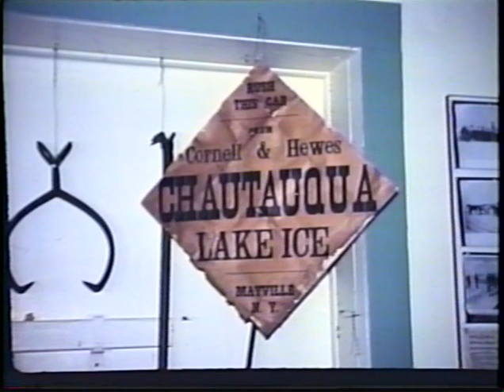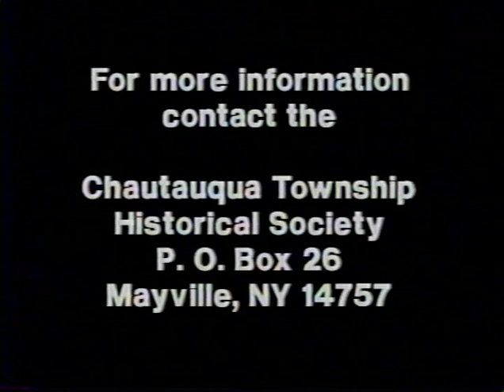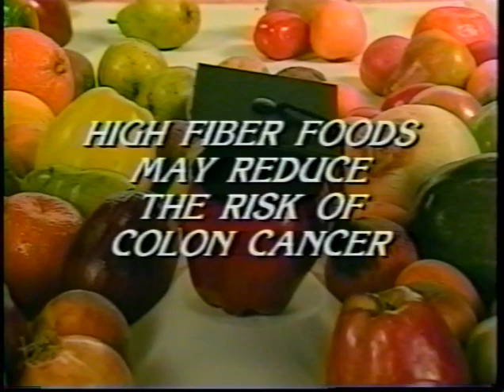Chautauqua Lake: Ice and Ice Industry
Channel 5 Access documentary on Chautauqua Lake's Ice and Ice Industry. Aired Jan. 1996.